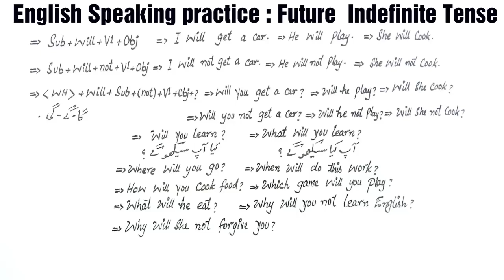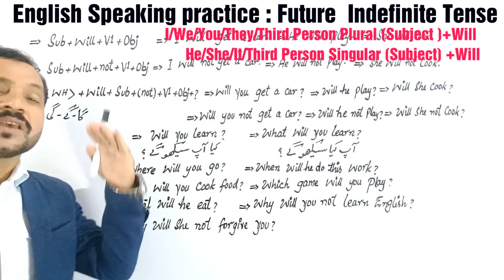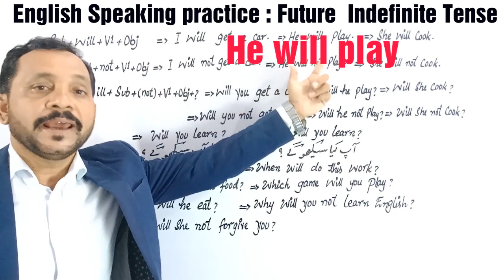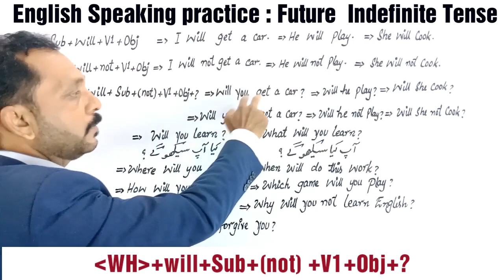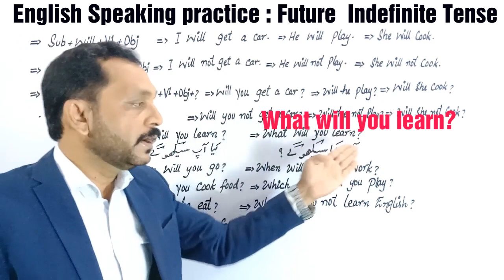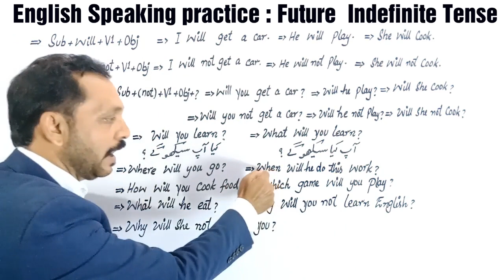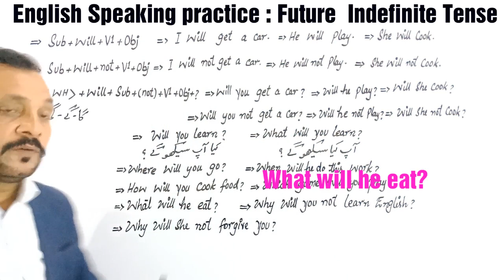Future Indefinite Tense : Sentence Structure,Formation & Its examples in Hindi/Urdu-Youtube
Friends,Very important & Fruitful Lesson to learn 'Future Indefinite Tense'With Sentence Structure,Formation and Its Examples,Keep It in your Daily Life Routine and Be Good at speaking this Tense in your Communication ASAP.